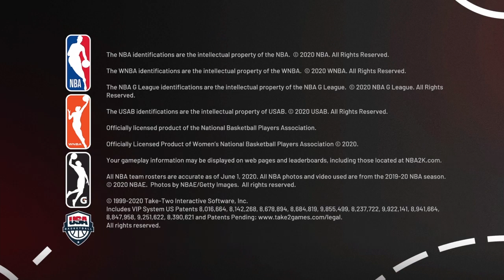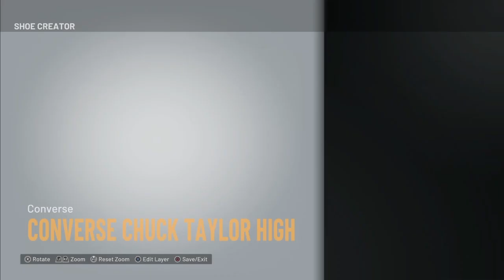NEW NBA 2K21 CLOTHING GLITCH. GET ANY SHOE FREE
twitch. three6blood come watch and follow

2K21 Badges
2K21 Badge Method
2K21 Badge Glitch
NBA 2K21 Badge glitch
NBA 2K21
NBA 2K21 Best Build
2K21 Best Build
Overpowered Build NBA 2K21
Best build
Best dribble moves
Best jumpshot
Best jumper
Best Badges
Hall of fame badges
speedboosting build
how to speedboost
how to dribble 2k21
speedboost 2k21
best animations 2k21
vc glitch